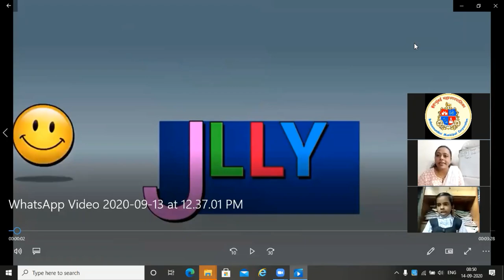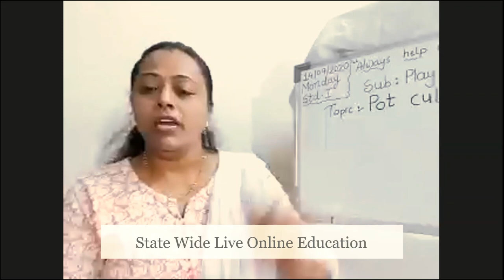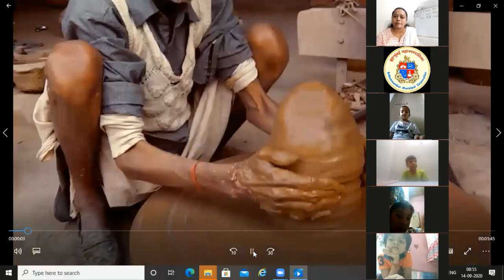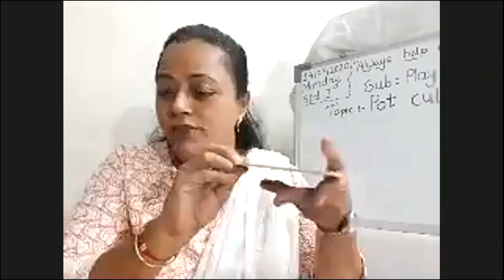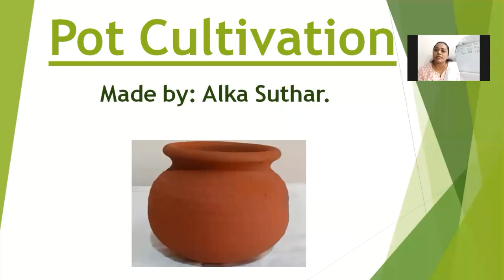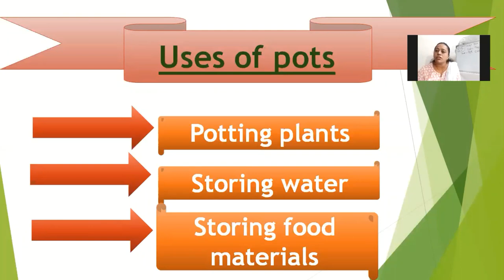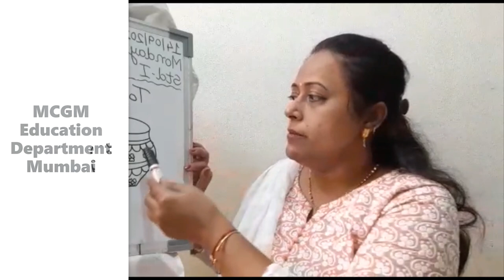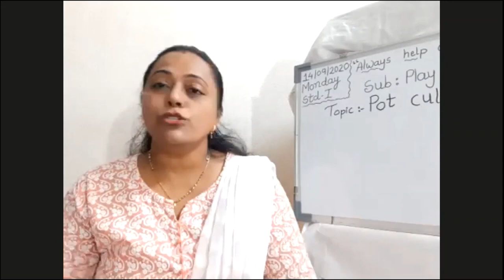Pot Cultivation By Mrs Alka Suthar Std First Play Do Learn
MCGM#
Lecture Topic -Pot Cultivation
Expert Teacher: Smt. Alka Suthar
Channel Nodal Officer: Mr.Sandipan Ghule.
Headmistress: Mrs.Sudha Adsule
Beat Officer: Smt.Asmita Kasle.
Administrative Officer: Smt.Chhaya Salve
Superintendent: Shri Ashok Mishra
Dy. Education Officer: Smt.Sujata Khare.
Education Officer: Shri Mahesh Palkar